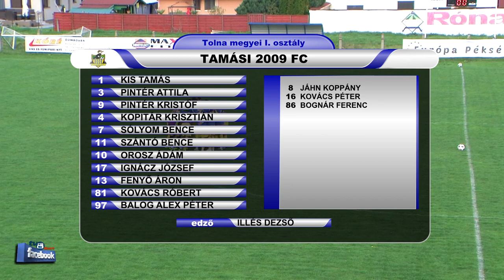DOMBÓVÁR FC - TAMÁSI 2009 FC 3 - 3 (2 - 2)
A mérkőzés összefoglalóját a Tolna Megyei Labdarúgó Szövetség támogatásával láthatják.
Góllövők: HORVÁTH ÁRPÁD 16',SZÁRAZ JÓZSEF 22',BÁN CSABA 80'  illetve BALOG ALEX PÉTER 29', OROSZ ÁDÁM 42', BOGNÁR FERENC 84'.
Tolna megyei NB III Közép és a Tolna m.I. és II. o. , Baranya m I. o.  Somogy m. I. osztály labdarúgó mérkőzések összefoglalói.